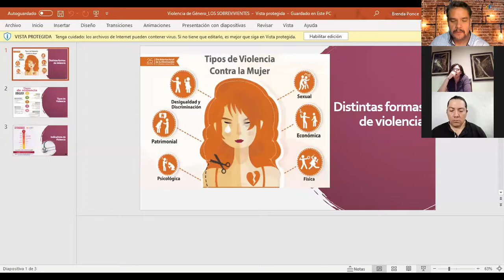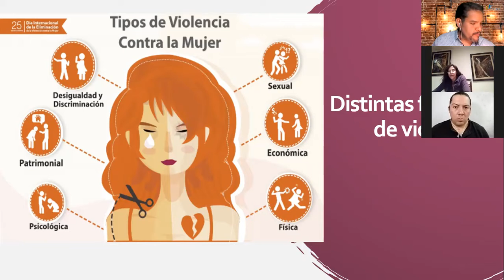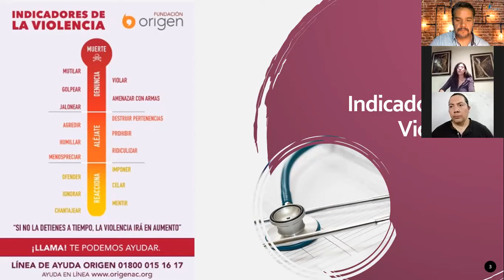VIOLENCIA INTRAFAMILIAR, ¿CÓMO DETECTARLA? ¿QUÉ HACER? HOY LA LIC. ROYINA ARRONIZ EN UNERADIO.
En nuestro programa de hoy en Los Sobrevivientes:

-Violencia Intrafamiliar un tema que a TODOS nos incumbe. Hoy la Lic. Royina Arroniz, en LosSobrevivientes de Uneradio y UneAbastoRadio ¡Participa!